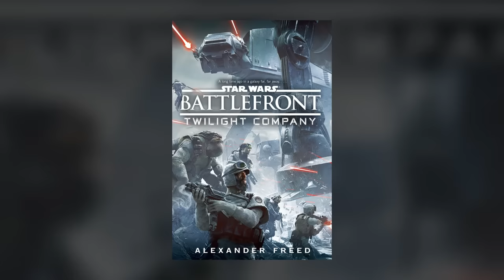Battlefront: Twilight Company by Alexander Freed - Star Wars Minute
I just finished Battlefront: Twilight Company, so check out my thoughts on the story and its place in the new canon.